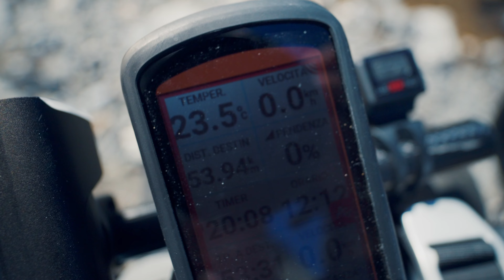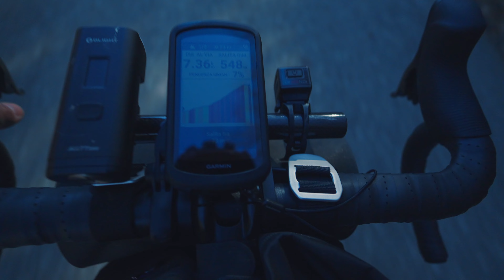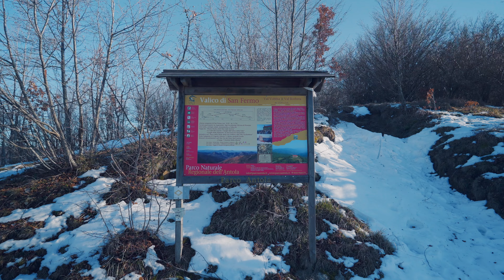Solo ride in Gravel: perso in Val Borbera! Cycling Series - ep11 - 4k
La meraviglia di un pezzo d'Italia poco conosciuto: la Val Borbera!

La mia attrezzatura video/foto

MIrrorless full frame
Lente spettacolo ci fate tutto
Lente primi piani
Lente panorami
Filtri per lente spettacolo
Cage che sono maldestro e la macchina non si può rompere
Batteria aggiuntiva MIrrorless
Schede di memoria (almeno un paio)
Treppiede indispensabile

Filtri drone
Scheda di memoria drone

La videocamera supergrandangolare
Varie cose più o meno importanti per il viaggio
Materassino per dormire in tenda
Marsupio per Mirrorless e obiettivi